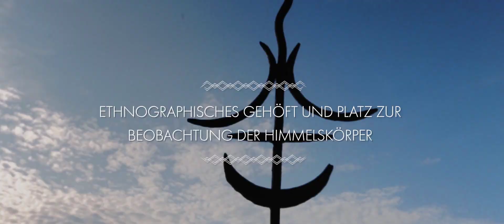Molėtai - hier ist alles wahr!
40 Kilometer von Vilnius entfernt, Richtung Ost-Aukštaitija, wird die Schwelle des Gebiets der Seen und der Ruhe überquert. Zum ersten Mal urkundlich 1387 erwähntes Molėtai wird heute zu einer immer wachsenden Region, die Touristen anzieht. Der Grund für die Anziehungskraft ist die saubere Natur und die einzigartige Landschaft. Die Wälder, die ungefähr ein Viertel des Gebiets der Gemeinde Molėtai bedecken, sind mit 300 Seen übersät. Das Erbe der Herrscher des Großfürstentums Litauen wird durch den längsten See Litauens, Asveja, geschützt. Ein Teil des Territoriums der Rajongemeinde Molėtai fällt in die Regionalparks Asveja und Labanoras.

Eine der interessantesten Touristenattraktionen in der Region ist das einzige Ethnokosmologie-Museum in Europa. Der höchste in den litauischen Schutzgebieten gebaute Aussichtsturm Mindūnai mit der Aussicht auf den Labanoras-Forst und das Seengebiet zieht die Touristen aufzusteigen. Und der Geschmack der Fischsuppe im Hof ​​des Museums für Seenfischerei... Der Gutshof Alanta hält seine Türen offen für Touristen, die Geschichten der Mönche schweben im Gewölbe des Klostermuseums Videniškiai... Hundertjährige Geschichte kommt zum Leben in der virtuellen Realität  im Zentrum für Tourismus- und Wirtschaftsinformation von Molėtai...

Cafés ziehen mit traditionellen litauischen Gerichten, lokalen Bieren und Kwas an. Aktive Erholung wird professionell organisiert. Zum Aufenthalt in der Rajongemeinde laden Hotels, Erholungs- und Gästehäuser, Landtourismus-Gehöfte, Campingplätze, Lagerplätze ein. Bei traditionellen Veranstaltungen wird der ganze Kreis Molėtai lebendig...

Molėtai Das Land, wo alles echt ist ... Überzeugen Sie Sich...